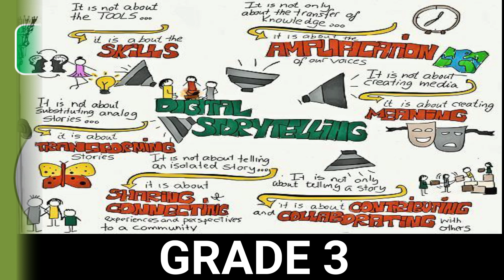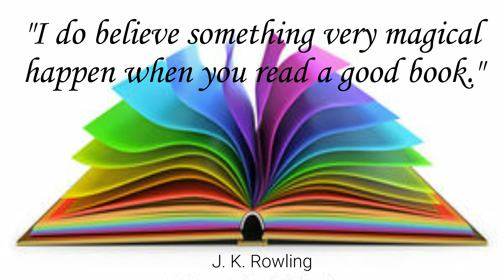PDPES BRIGADA PAGBASA 2020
PALAWAKIN ANG KAISIPAN SA PAMAMAGITAN NG PAGBABASA
MAKIBAHAGI SA BRIGADA PAGBASA 2020